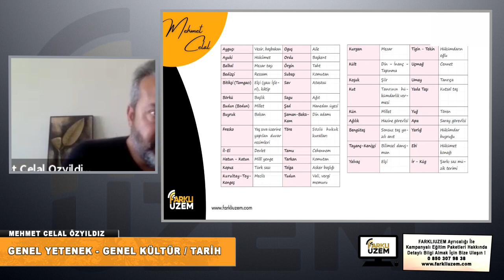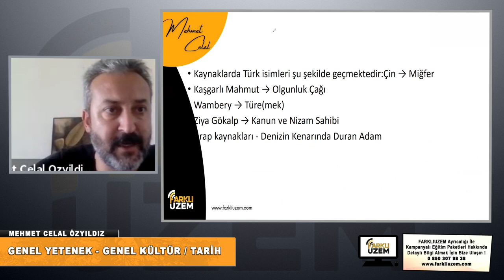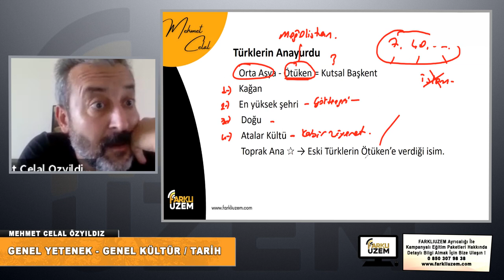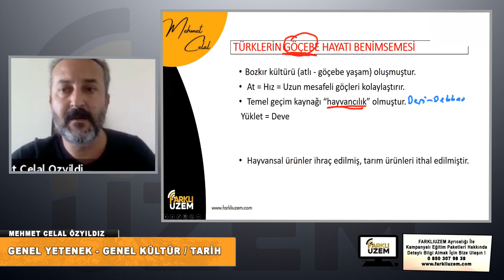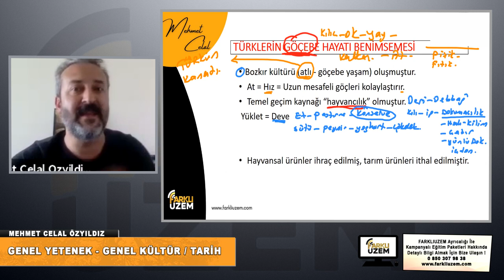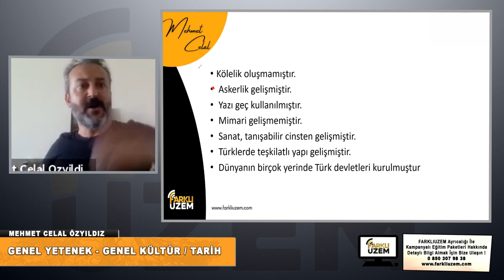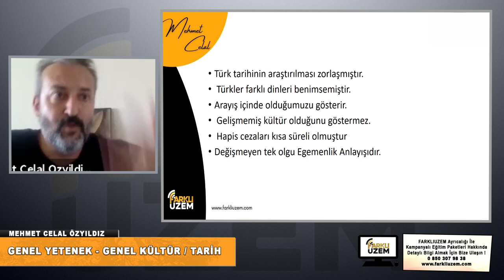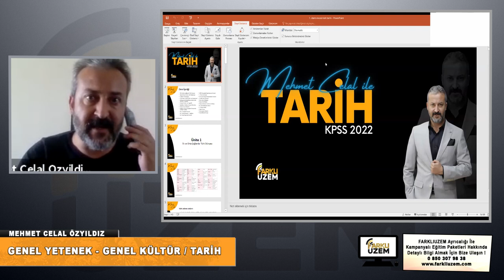Mehmet Celal ÖZYILDIZ / Konu Anlatım 3.Bölüm - KPSS (GY - GK / Tarih) Farklı UZEM